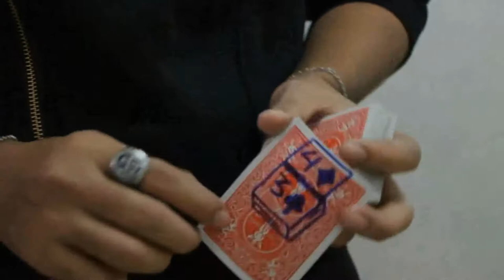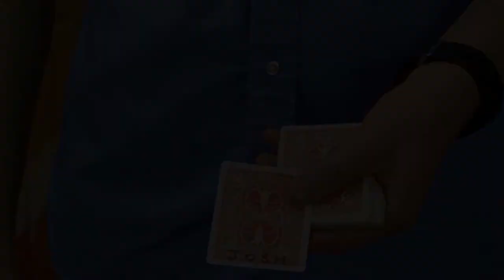Drop (blue) by Lyndon Jugalbot and Magic Tao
From the great mind behind the best selling effect 'Unwritten', this is Lyndon Jugabolt's new effect 'DROP'. The spectator freely chooses any card from the deck, they sign their name on the back of the card and the signed card is lost somewere in the deck. Instantly, the signed card jumps straight to the top of the deck and the spectator can take that card back straight away. This is very visual and very easy to do. Enjoy performing 'DROP'. Included: Custom made gimmick supplied. Instructional DVD with full explanations.